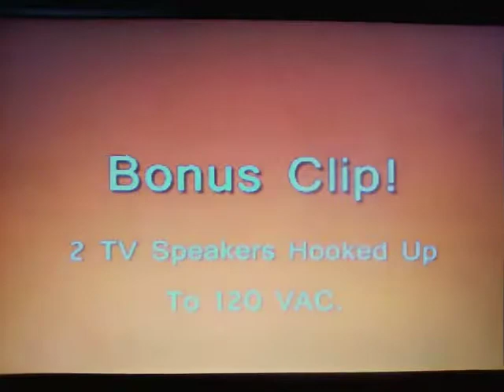Shawn K Fun With Computer Fans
Do Not Attempt Anything You See In This Video Yourself.

This Video Shows What Would Happen If You Connected 120 VAC To An Ordinary Computer Fan.